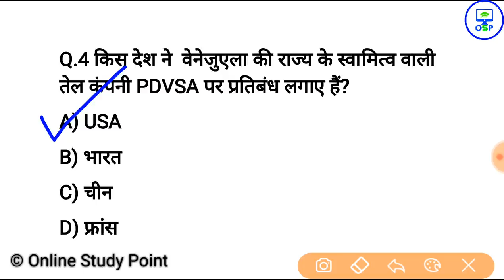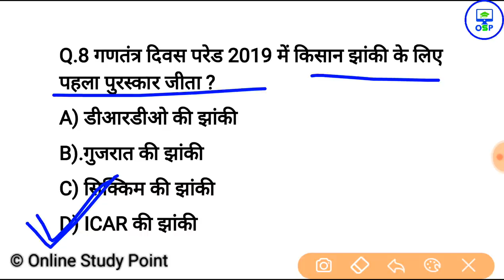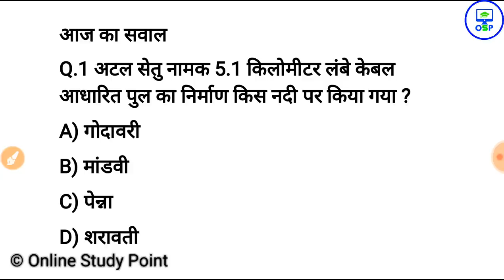30 जनवरी करेन्ट अफेयर्स हिंदी | Daily Current Affairs Booster 30th january -Online study point